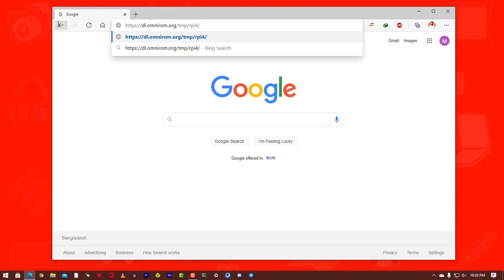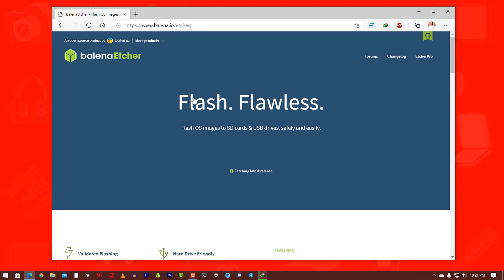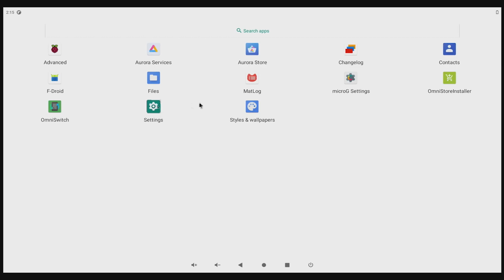How To Install Android 11 on Raspberry Pi 4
How To Install Android 11 on Raspberry Pi 4? Install Android 11 on Raspberry Pi 4 & 4B and run android 11 on raspberry pi very smoothly. In this video, I will show you How to install android 11 on the raspberry pi 4 or raspberry pi 400. OmniRom Android 11 Raspberry Pi Original Development is available on xda-developers.